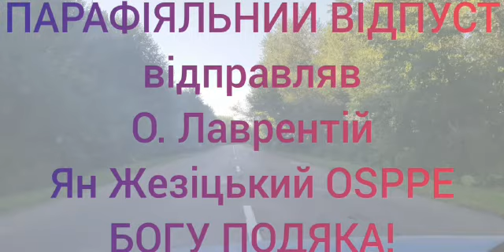Відпуст Святої Клари в Городківці і Урочистість Внебовзяття Пресвятої Діви Марії - 15 серпня 2020 -